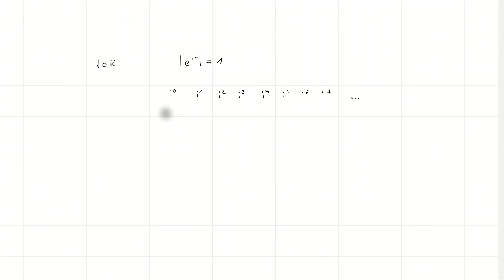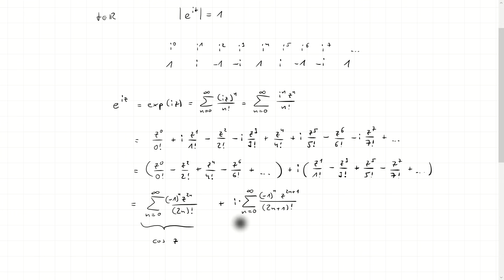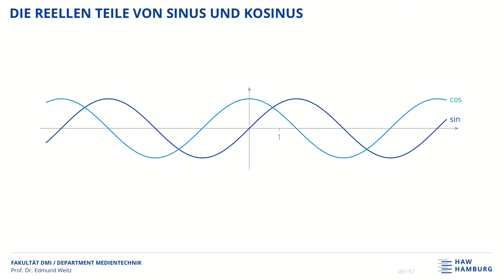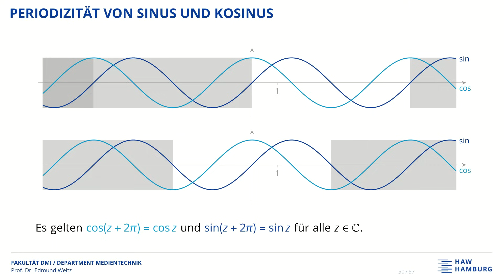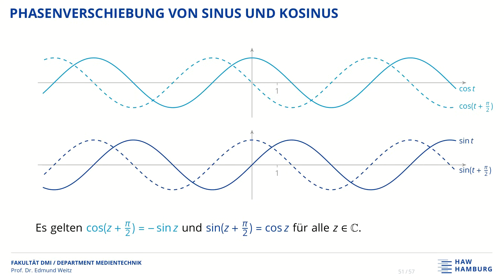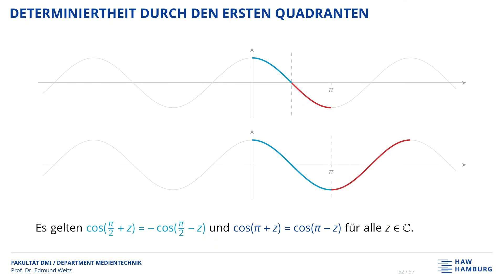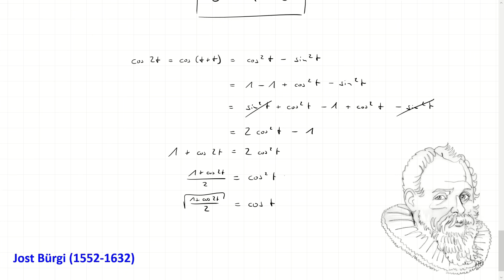Die schönste Formel der Mathematik, die Kreiszahl Pi und die trigonometrischen Funktionen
Die beiden wichtigen Funktionen Sinus und Kosinus werden hier als Reihen auf der Basis der Exponentialfunktion entwickelt.  Dabei ergeben sich "nebenbei" die eulersche Formel und die eulersche Identität, die nach allgemeiner Meinung schönste Formel der Mathematik.  Außerdem kann man sehr leicht die Additionstheoreme beweisen und daraus diverse weitere Eigenschaften herleiten.  Auch der Satz des Pythagoras (in "moderner" Form) gehört dazu und es wird definiert, was genau eigentlich  π (pi) sein soll.

00:00 Motivation und Plan
06:48 Betrag der Exponentialfunktion
12:10 Zerlegen der Exponentialreihe
15:06 Sinus und Kosinus und eulersche Formel
22:34 Ableitungen dieser Funktionen
24:07 Die Additionstheoreme
30:08 Der Satz des Pythagoras
31:49 Die Definition von Pi
39:49 Die eulersche Identität
41:38 Periodizität, Phasenverschiebung, etc.
45:42 Berechnung einzelner Funktionswerte